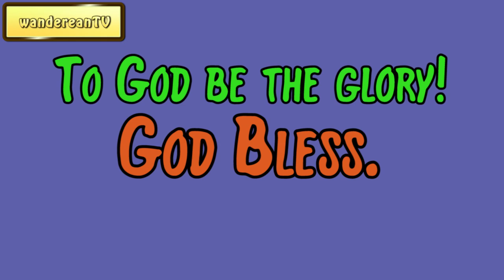Romans 8:29 - Portraits Of Christ || Charles Spurgeon’s Sermon